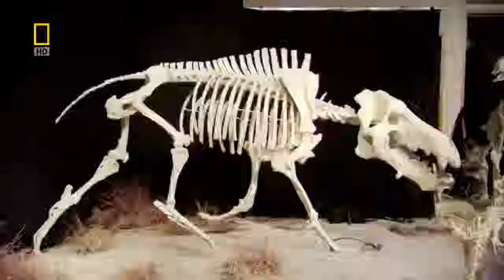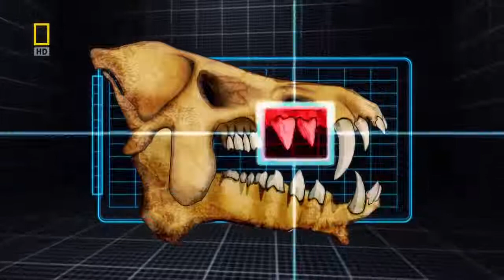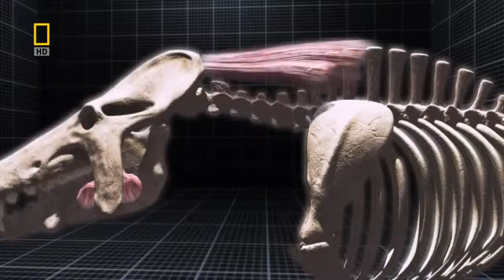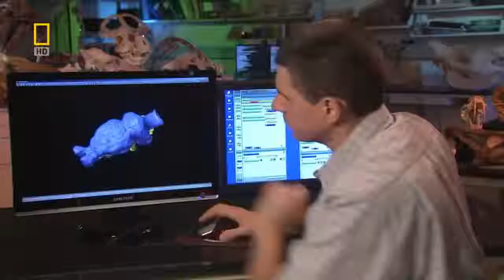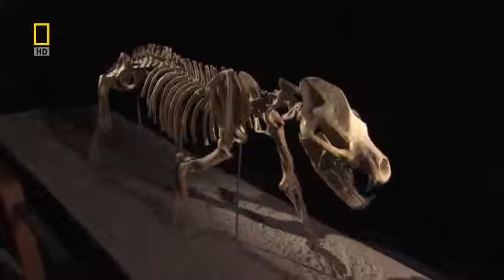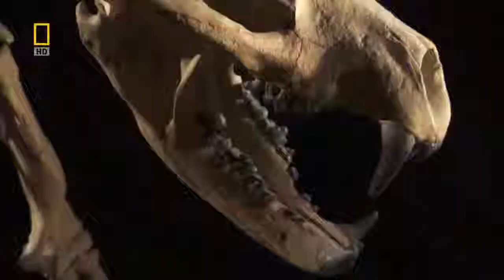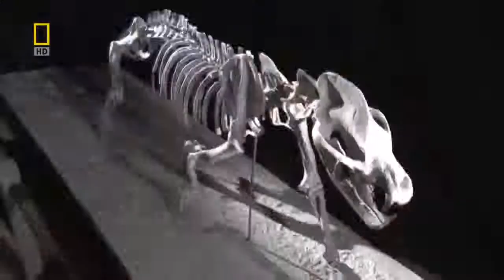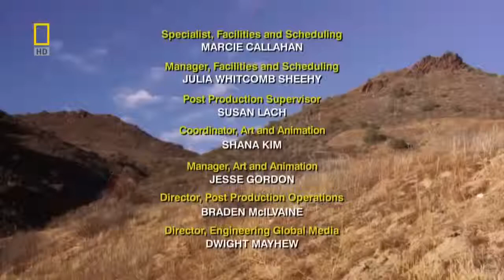Dinosaur Documentary The Pig From Hell National Geographic